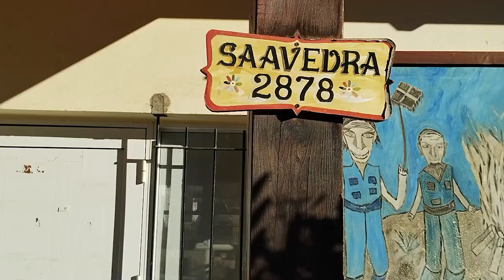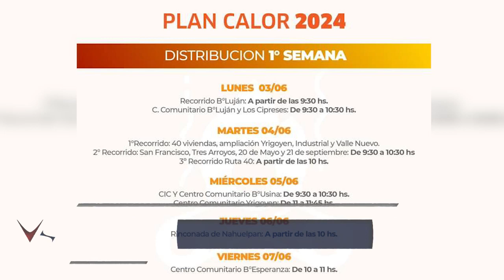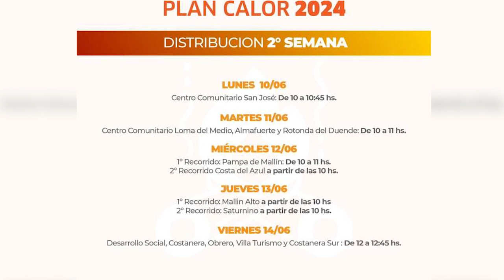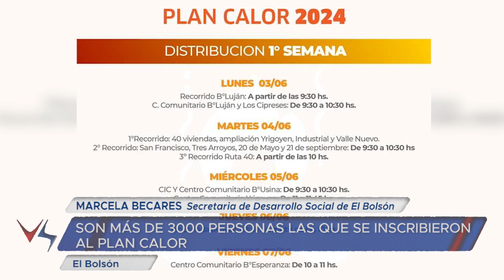15 05 24 MARCELA BECARES Secretaria de Desarrollo Social de El Bolsón plan calor 2024